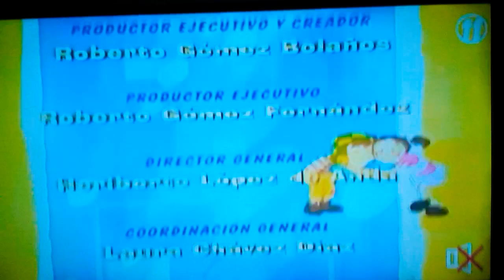El Chavo Animado Por Arte De Magia Creditos V Corta Con Rascal Flatts Life Is A Highway En RPASTEN